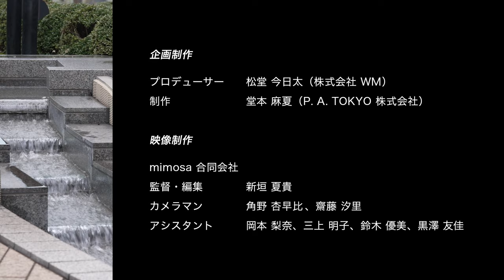加藤礼愛（カトレア）【ボーカル】 |東京ミッドタウン日比谷 SKY GARDEN｜ ～あなたがNEXTアーティスト！Vol.7～Leia Kato(Vocal)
演出家・宮本亞門さん発案の若手支援プロジェクトから誕生した「NEXTアーティスト」によるパフォーマンス映像。
第7弾は、加藤礼愛（カトレア）【ボーカル】をご紹介します。

‹アーティストメッセージ›

この度は選んで頂きありがとうございます。私が歌った平原綾香さんの「jupjter」は、父と母の結婚式の一番大事なシーンで流し、命の大切さを歌った大好きな歌です。
今回は日比谷NEXTアーティストのプロジェクトの元、日比谷の解放感のある空へ向かって歌いました！
『私達は誰もひとりじゃないありのままでずっと愛されてる』
今世界が戦争や病気で大混乱していますが、希望を捨てずに、胸に、この歌を私の祈りとして皆さんにお届けしたいです。

加藤礼愛（カトレア）
小学生とは思えない圧倒的な歌唱力で様々な曲を歌い上げる
ジャンル／ボーカル
‹経歴›
2009年5月生まれの12歳 小学6年生。
2018年 avexキラチャレ キッズ歌部門グランプリ
2019年 a-nation出演、那須りんどう湖レイクビューCM出演
2021年 古坂大魔王プロデュース『ピーポーパーポー』で配信デビュー、横浜開港祭メインアクト
2022年 LINE RECORDよりドリカムカバーをリリース
THEカラオケ★バトル、千鳥のクセがスゴいネタGP、FNS歌謡祭、スカッとカラオケ！、ものまね紅白歌合戦、等出演

‹あなたがNEXTアーティスト！～ウィズコロナ　若手応援プロジェクト～とは›
コロナ禍で出演や発表の機会を失った若手アーティストを「NEXTアーティスト」と位置付け、エンターテインメント界で活動するサポーター6名と、それぞれが指名したアドバイザーが「NEXTアーティスト」を選出し、日比谷・銀座を舞台に表現の場を創出・発信する企画
■主催：東京ミッドタウン日比谷・株式会社WM　　■企画制作：株式会社WM
■サポーター：宮本亞門　平原綾香　三浦文彰　akane　尾上菊之丞　牧野アンナ
■アドバイザー：小名川高弘　上山竜治　FISHBOY 　花柳源九郎　入山功一　栗栖良依

ヘアメイク：清末めぐみ
曲名：Jupjter
原曲歌手：平原綾香
作詞：吉元由美
作曲：Holst Gustav

【主催】
東京ミッドタウンマネジメント株式会社・株式会社WM

【発起人】
宮本亞門

【企画制作】
プロデューサー：松堂今日太（株式会社 WM）
制作：堂本麻夏（P. A. TOKYO 株式会社）

【映像制作】
mimosa合同会社
監督・編集：新垣夏貴
カメラマン：角野杏早比・齋藤汐里
アシスタント：岡本梨奈・三上明子・鈴木優美・黒澤友佳

【NEXTアーティスト】
サポーター
宮本亞門　平原綾香　三浦文彰　akane　尾上菊之丞　牧野アンナ

小名川高弘　上山竜治　FISHBOY 　花柳源九郎　入山功一　栗栖良依

【撮影協力】
一般社団法人日比谷エリアマネジメント
王子ホール
株式会社泰明画廊
銀座木村家
銀座 治郎長
銀座Lupin
日比谷公園
三原小路
（五十音順）

【機材協力】
株式会社河合楽器製作所/Shigeru Kawai グランドピアノ SK-5
ソニーマーケティング株式会社
平和精機工業株式会社/Libec
株式会社エーディテクノ
株式会社ケンコープロフェショナルイメージング

【配信】
東京ミッドタウンマネジメント株式会社